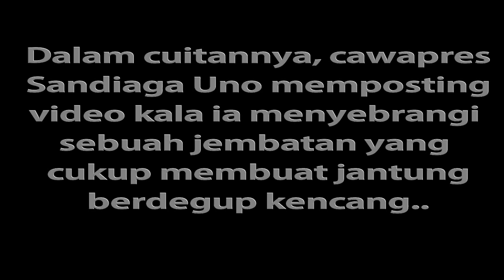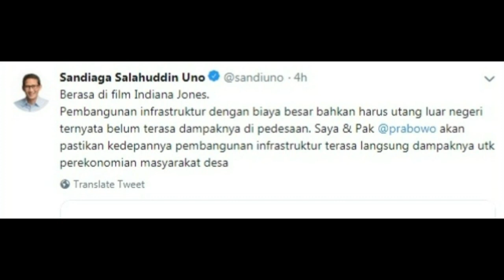Sandi dan Jembatan Indiana Jones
Ini adalah cuplikan video kala cawapres Sandiaga Uno menyebrangi jembatan penyebrangan yang cukup menyeramkan. Dibuat seadanya dari bahan kayu. Butuh nyali besar untuk melewatinya.